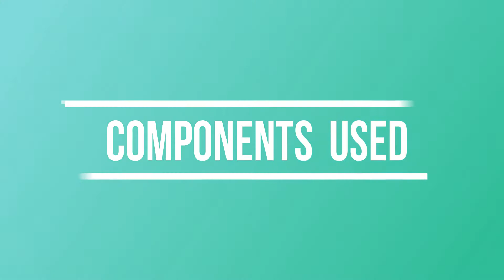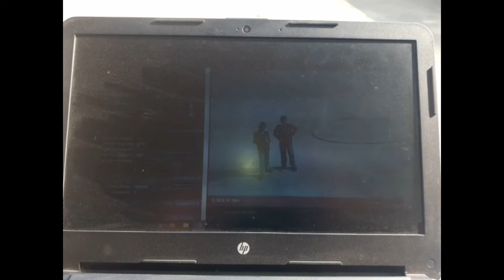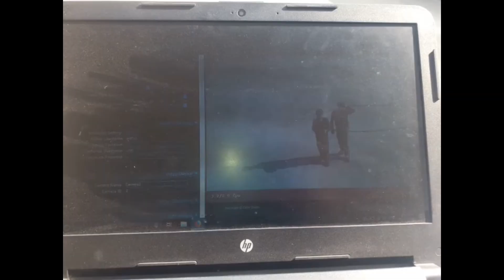Spy Copter || Drone Camera || Ramjas School, RK Puram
This project is combination of Spy Camera and Quad-copter Drone, made by students of Ramjas School. After the Examination students Tinker this project in Atal tinkering Lab, under the guidance of Stemrobo Engineer. Happy Tinkering.